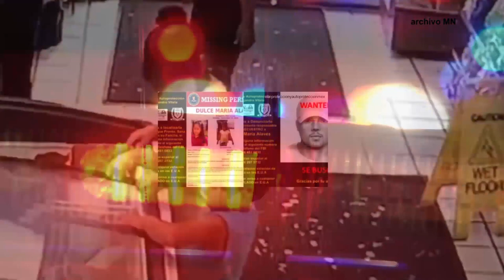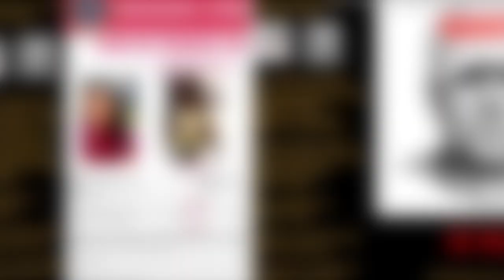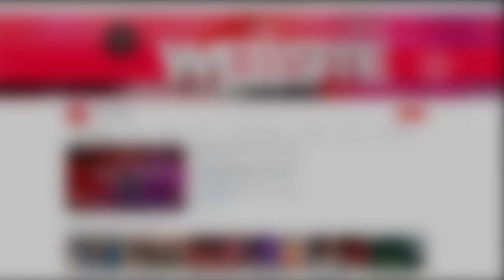¿Qué ha pasado con el caso de la pequeña Dulce María Alavez?